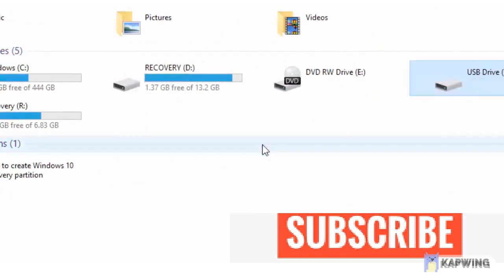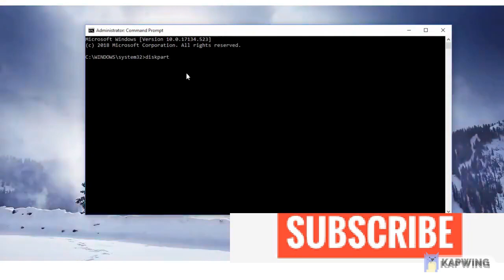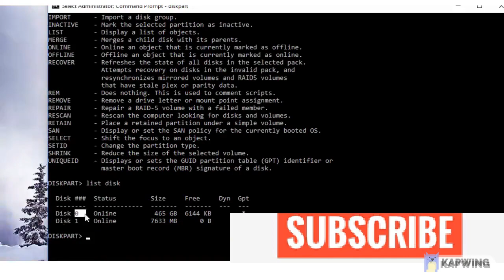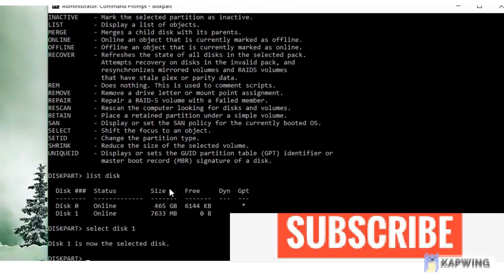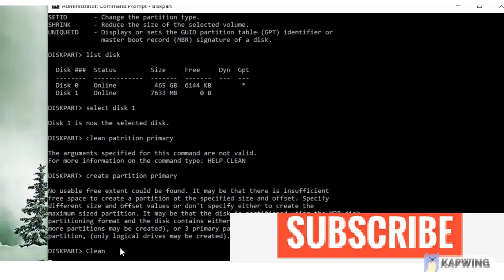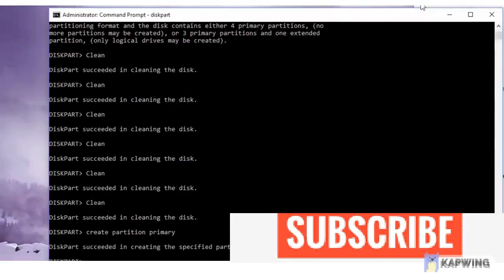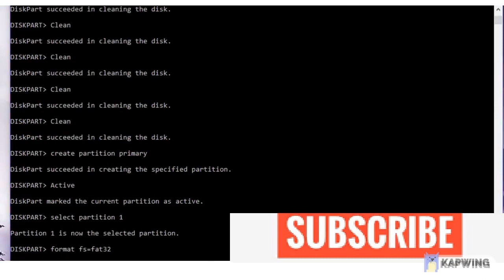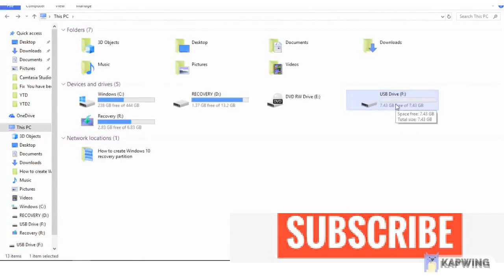You Need To Format The Disk In Drive :Before You Can Use It | How to Format a problematic Pendrive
How to Format a USB Flash Drive using Command Prompt in Windows How to Format USB Using CMD in